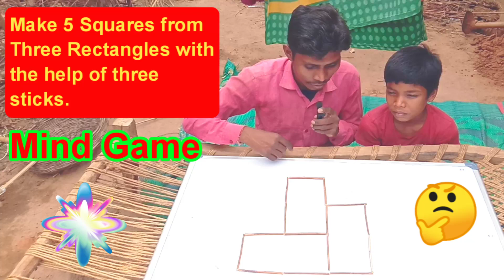3 आयताकार से 3 स्टिक के मदद से 5 वर्ग बनाकर दिखाओ। Mindblowing Puzzle Game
3 आयताकार से 3 स्टिक के मदद से 5 वर्ग बनाकर दिखाओ। Mindblowing Puzzle Game

maths
maths trick
easy magic tricks
maths puzzle
iq
iq test
Mind games
mind games sickick
Puzzle man play
how to solve a puzzle
brain teaser
puzzles
Funny video